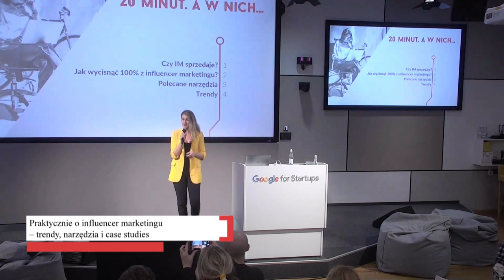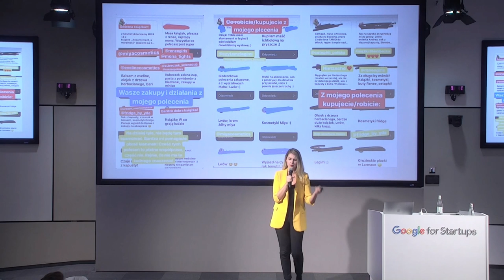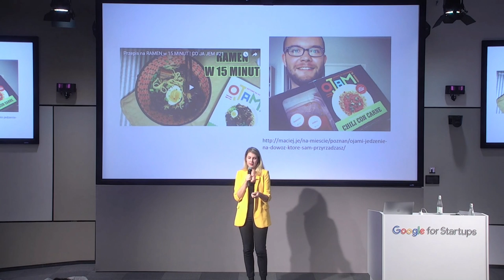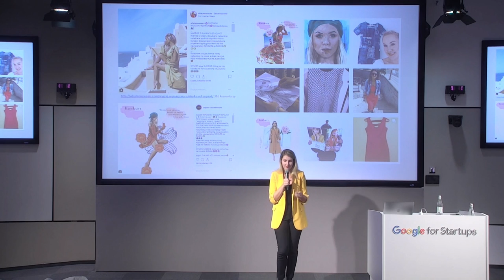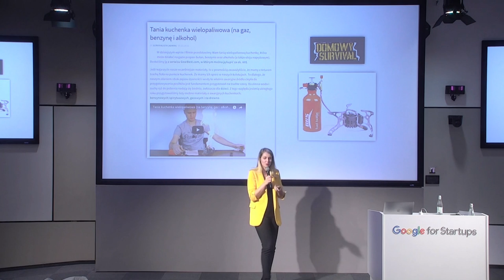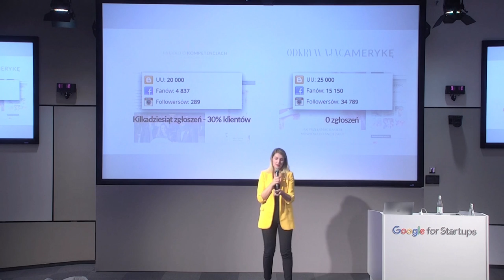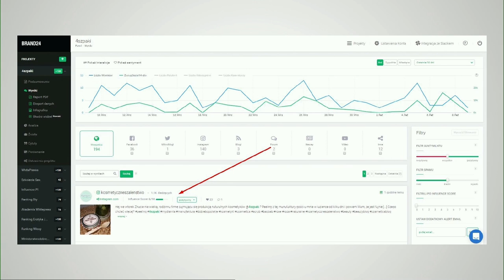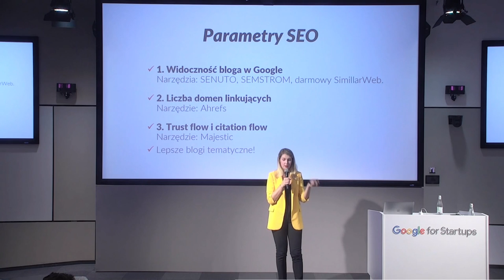Aula # 164 SOCIAL MEDIA & TWÓRCY, Patrycja Górecka-Butora (WhitePress)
Patrycja Górecka-Butora (WhitePress), "Praktycznie o influencer marketingu – trendy, narzędzia i case studies"
13 grudnia 2018